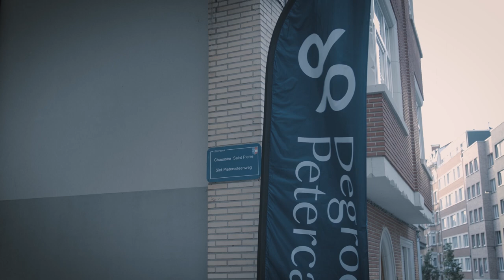Precious. Partnerships. Meet the CEO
Hugo Lasat, CEO Degroof Petercam: "Bij Degroof Petercam begrijpen we het belang van een goede begeleiding. Succes bereikt u immers veel vlotter met een betrouwbare partner aan uw zijde."

En u, heeft u al overwogen om een 'compagnon de route' onder de arm te nemen?  Kies dan voor een private banker die u echt ontzorgt. Ontdek onze aanpak: